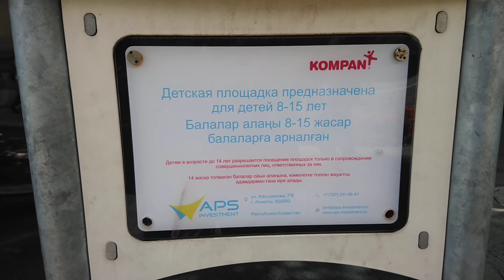Алматинский Арбат! Almaty Arbat!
Видеообзор снят 10 августа 2020 года в городе Алматы, ! Республика Казахстан на смартфон Sony Xperia XA2 Ultra.